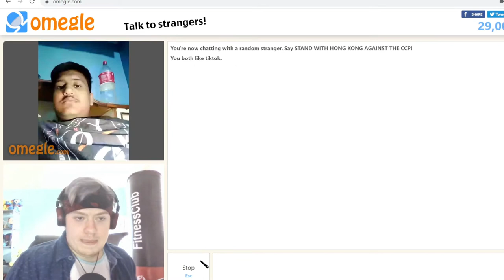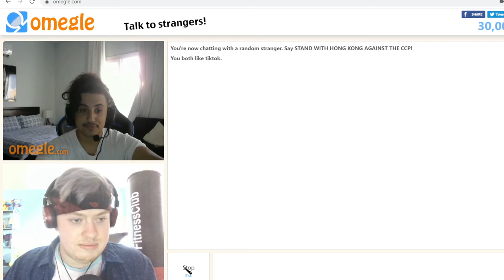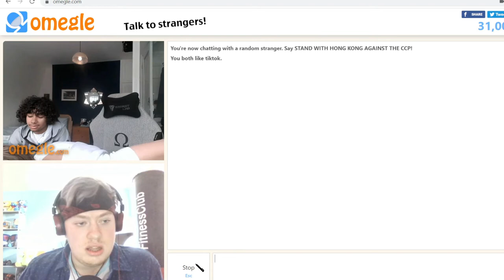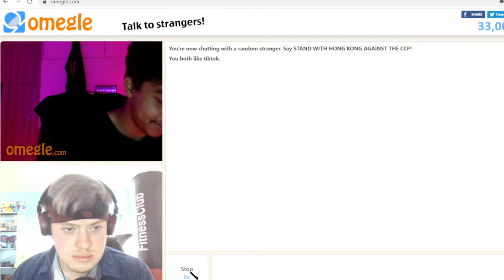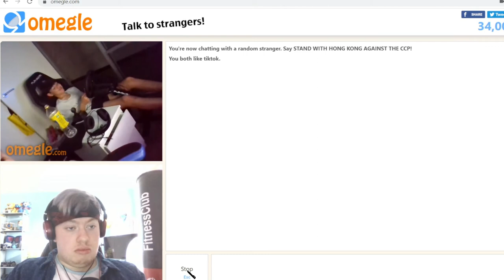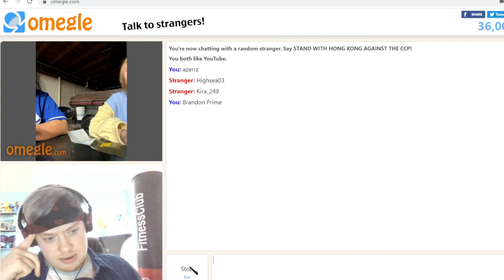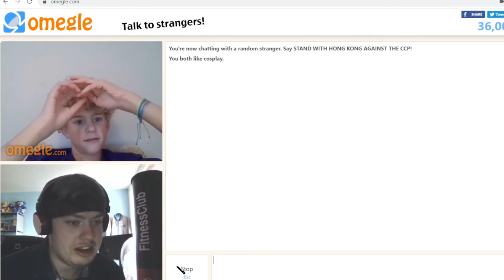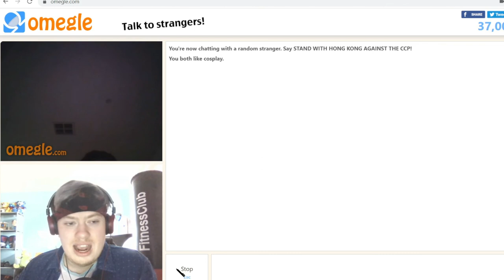OMEGLE GETS REALLY WEIRD!